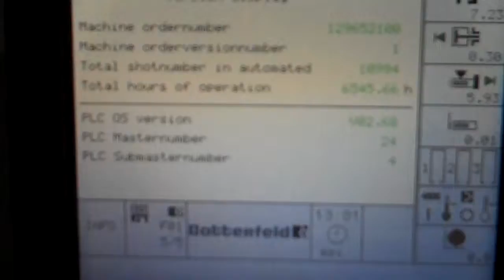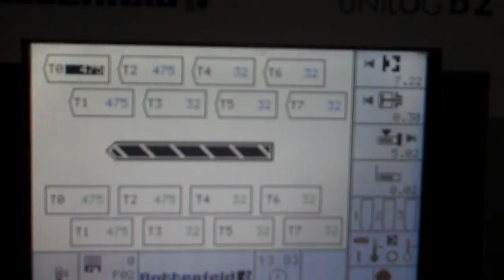2006 Used Battenfeld PL 35/75 Plastic Injection Molding Machine Unilog B2 Control for sale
2006 Used Battenfeld PL 35/75 Plastic Injection Molding Machine Unilog B2 Control for sale at Hunter Plastics Inc.